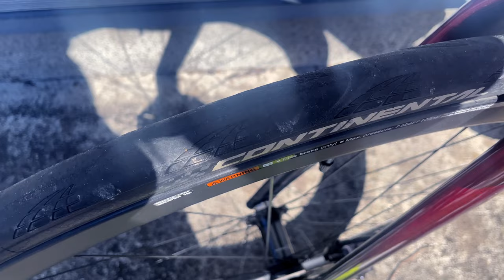105 カーボンホイール SHIMANO WH-RS710 C46 インプレ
105 カーボンホイール SHIMANO WH-RS710 C46 インプレ

シマノ WH-RS710-C46-TL フロント

シマノ WH-RS710-C46-TL リア

シマノ WH-RS710-C32-TL フロント

シマノ WH-RS710-C32-TL リア

撮影機材
iPhone12 mini